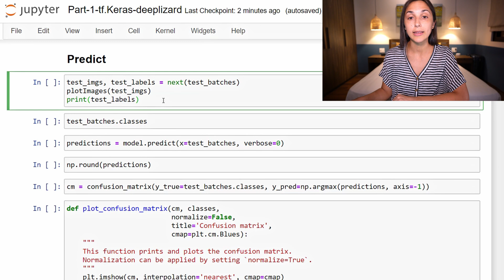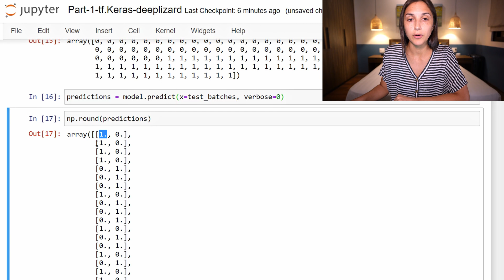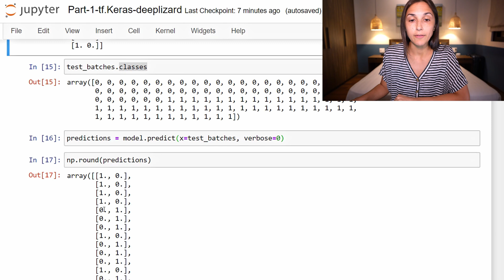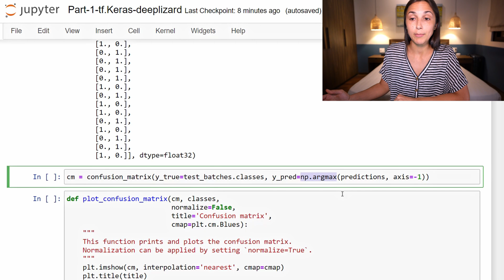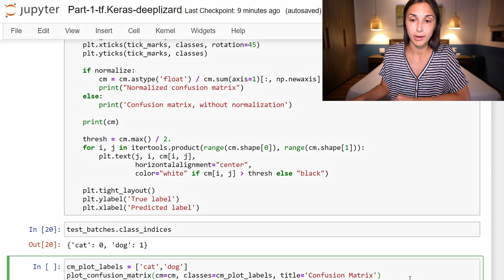Convolutional Neural Network Predictions with TensorFlow's Keras API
In this episode, we'll demonstrate how to use a convolutional neural network (CNN) for inference to predict on images of cats and dogs using TensorFlow's Keras API.

🕒🦎 VIDEO SECTIONS 🦎🕒

00:00 Welcome to DEEPLIZARD - Go to deeplizard.com for learning resources
01:10 Preparing The Test Data
03:37 Predicting On The Test Data
05:40 Plotting Predictions With A Confusion Matrix
08:27 Collective Intelligence and the DEEPLIZARD HIVEMIND

❤️🦎 Special thanks to the following polymaths of the deeplizard hivemind:
Tammy
Mano Prime
Ling Li